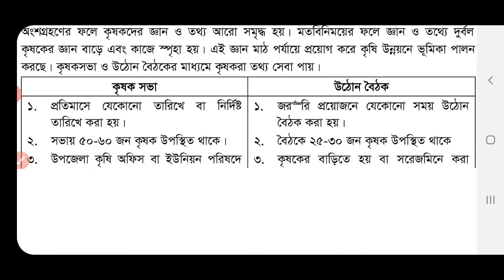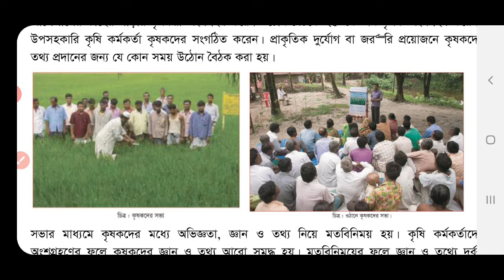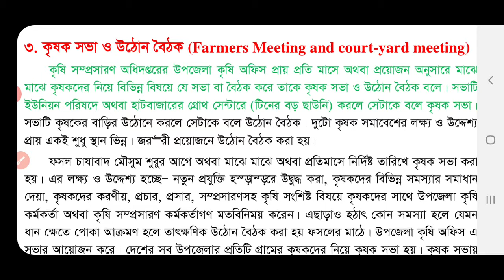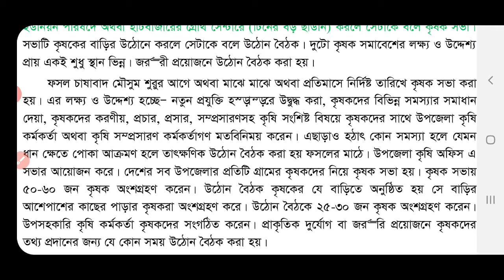December 14, 2020